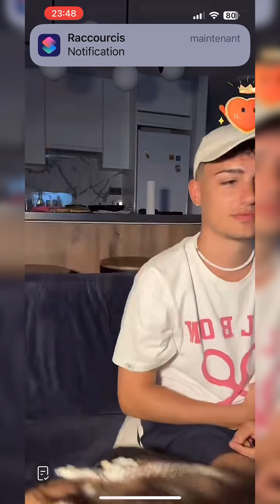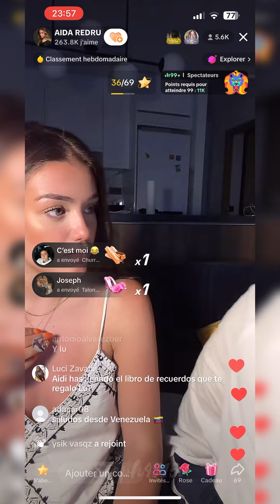P1. Live Aida y Jesus 20/07/23 (@aidaredru)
Cuenta TikTok